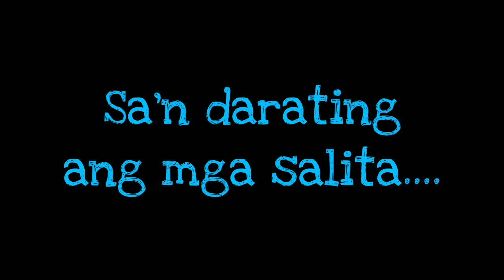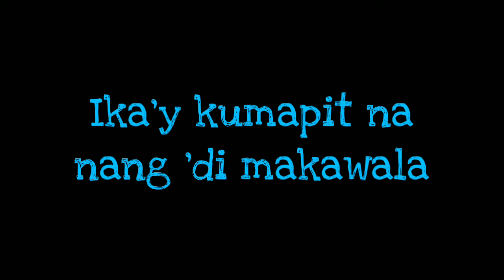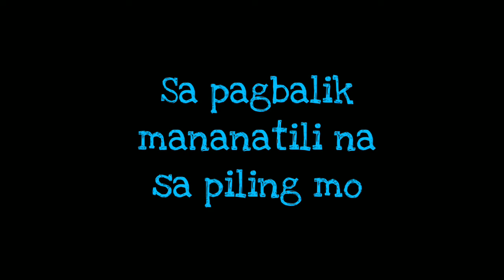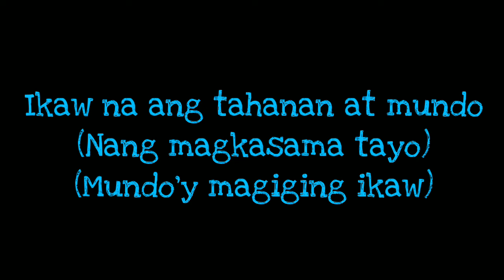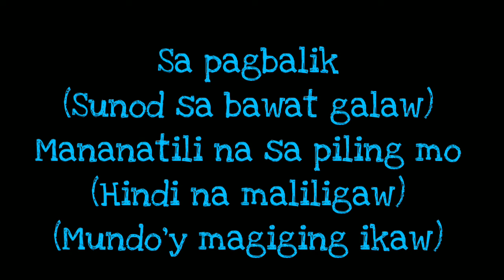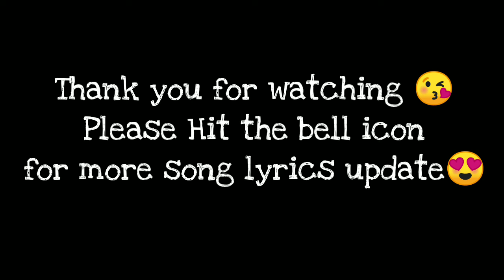Mundo - IV of Spades [Lyrics]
Enjoy the music with lyrics